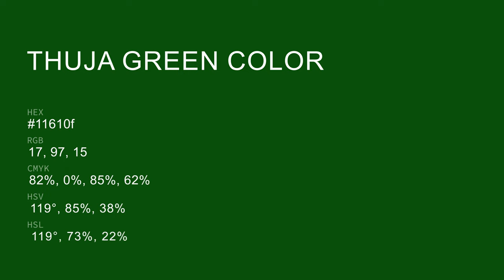Thuja Green color 11610f hex color - Green color - Warm color 11610f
What color is Thuja Green ? 11610f hex color - Green color - Warm color 11610f

Hex 11610f Color Code is also known as Thuja Green color.